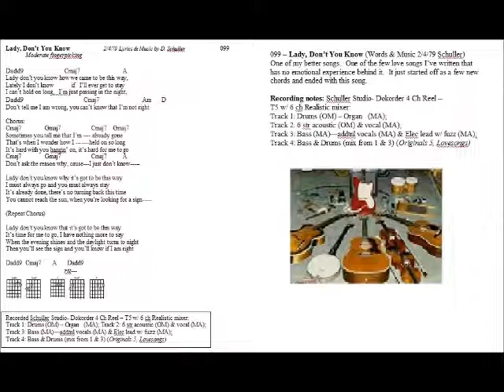099 Lady Don't You Know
099 – Lady, Don’t You Know (Words & Music 2/4/79 Schuller) – One of my better songs.  One of the few love songs I’ve written that has no emotional experience behind it.  It just started off as a few new chords and ended with this song.
Recording notes: Schuller Studio- Dokorder 4 Ch Reel – T5 w/ 6 ch Realistic mixer:
Track 1: Drums (OM) – Organ   (MA); Track 2: 6 str acoustic (OM) & vocal (MA);
Track 3: Bass (MA)—addtnl vocals (MA) & Elec lead w/ fuzz (MA);
Track 4: Bass & Drums (mix from 1 & 3) (Originals 5, Lovesongs)